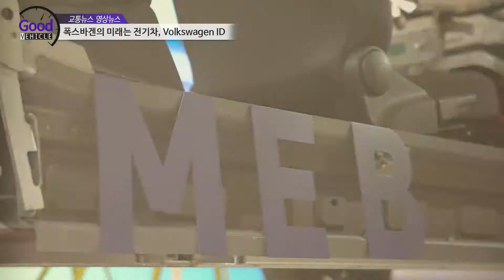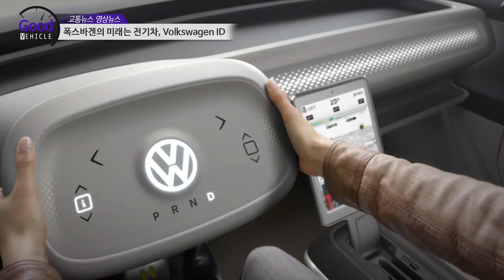폭스바겐의 미래는 전기차, Volkswagen ID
폭스바겐이 말하는 자동차 생활의 미래